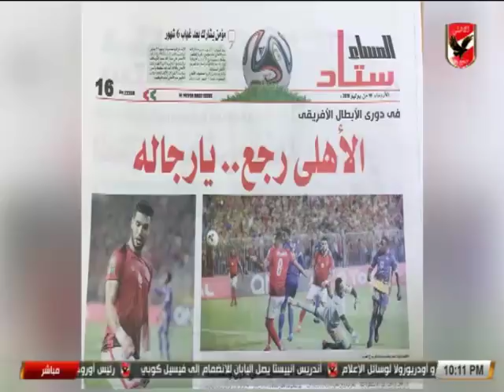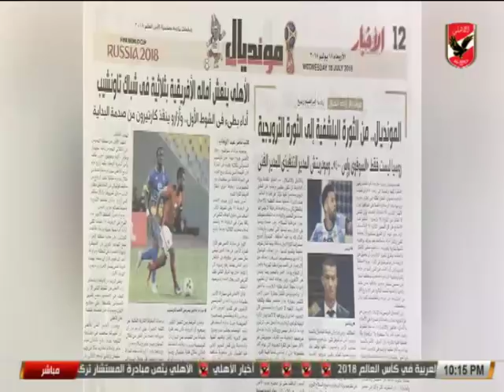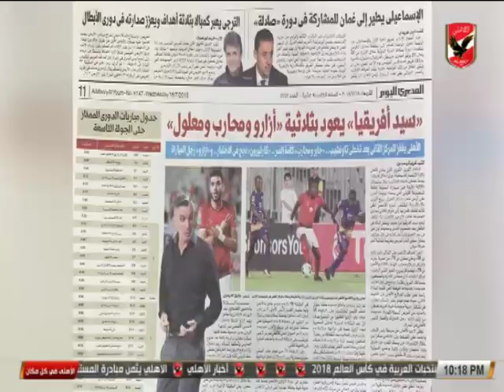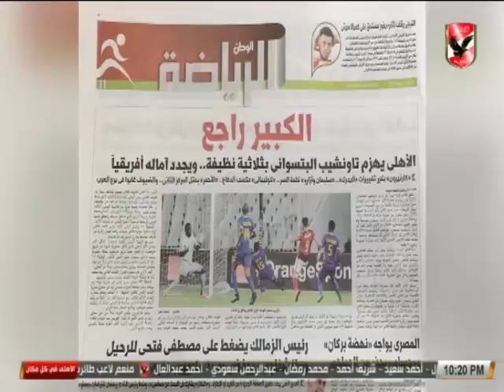حلقة الأهلي في كل مكان 18-7-2018.. ولقاء مع الناقد الرياضي سامي راغب